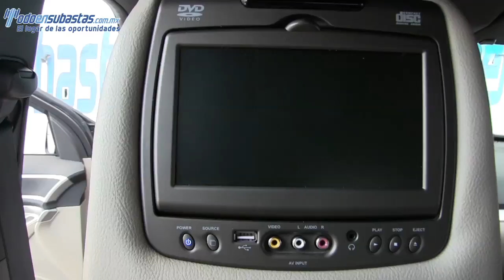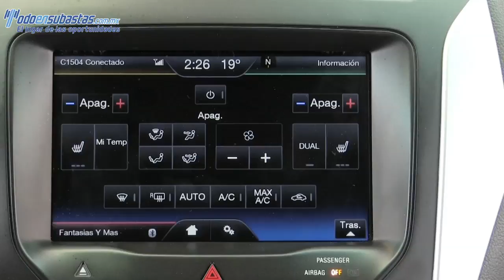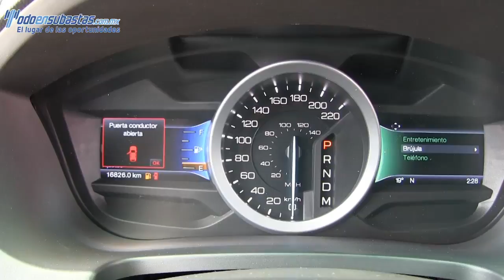A67301 FORD / EXPLORER 2015 / TES CDMX